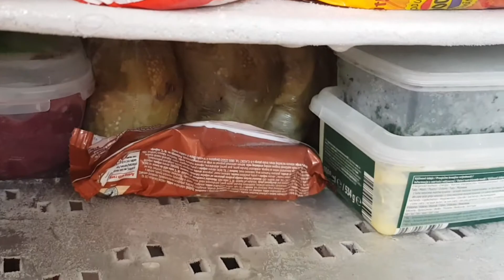GRILLING BIG EGGPLANT FOR WINTER CONSUMPTION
On this vedio, I'm going to grill eggplants for winter consumption. So, we need to stock it in the freezer. Aside grilling eggplants I'm going to grill chicken to for lunch.